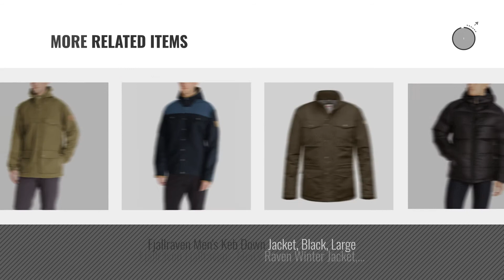Fjällräven Down & Down Alternative [ Winter 2018 ] | New & Popular 2018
New! 2019 Black Friday / Cyber Monday Down & Down Alternative Deals and Updates.

Black Friday / Cyber Monday Fjallraven Men's Greenland No. 1 Down Jacket, Mountain Grey/Black, Medium by Fjällräven

Black Friday / Cyber Monday Fjallraven Men's Greenland Jacket, Green, Medium by Fjällräven

Black Friday / Cyber Monday Fjallraven Men's Yupik Parka, Black, X-Large by Fjällräven

Black Friday / Cyber Monday Fjallraven - Men's Singi Down Jacket, Dark Navy, L by Fjällräven

Black Friday / Cyber Monday Fjallraven Men's Yupik Parka, Black, Large by Fjällräven

Black Friday / Cyber Monday Fjallraven Men's Kyl Parka, Dark Navy, Small by Fjällräven

Black Friday / Cyber Monday Fjallraven Men's Greenland Down Jacket, Mountain Grey, Medium by Fjällräven